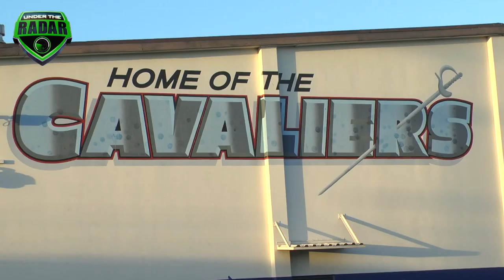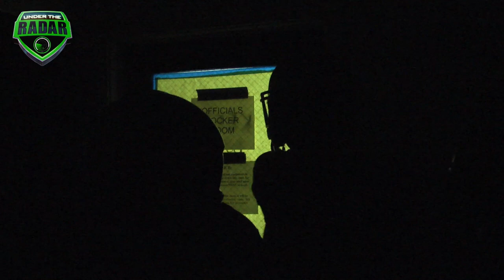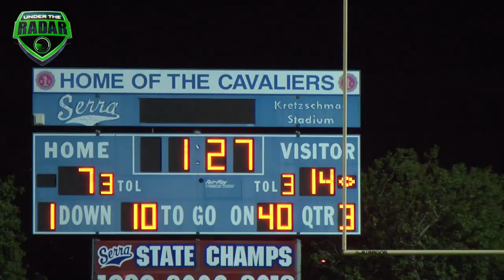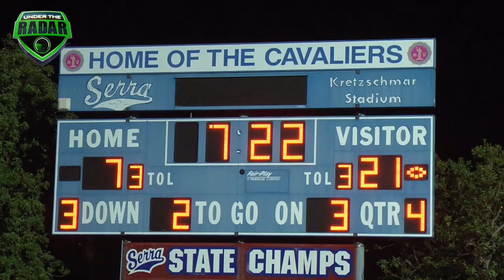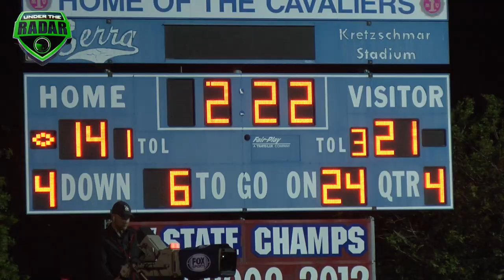🔥🔥 Serra ( Gardena) vs Bishop Amat : HSFB California - UTR Highlight Mix 2017